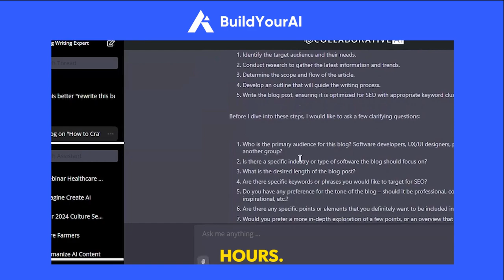Blog Writing Expert Ai Assistant | BuildYourAi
Hello, everyone! Today, I'll introduce a groundbreaking AI tool for crafting engaging blogs efficiently. This tool tailors content to your vision, asking the right questions to create unique, SEO-optimized posts in hours. You guide the process, ensuring your personal touch shines through. It's a partnership where AI provides the foundation, and you add your insights, resulting in professional, personalized content. Say goodbye to hours of writing—welcome to a new era of efficient, quality content creation with AI collaboration.